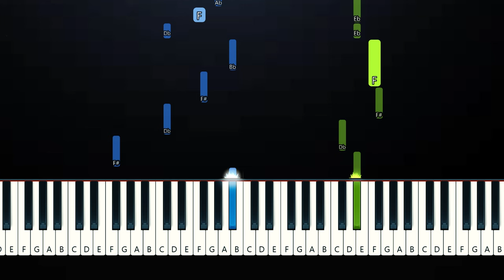Lizzy McAlpine - Pushing It Down and Praying (Piano Tutorial)